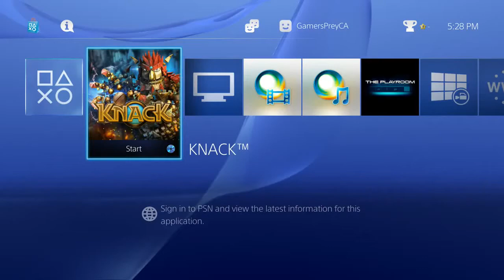Knack: Gameplay Walkthrough: Part 1: Knack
NEXT GEN GRAPHICS ON THE PS4!! TELL ME IF ITS OKAY OR NOT IN THE COMMENTS BELOW!